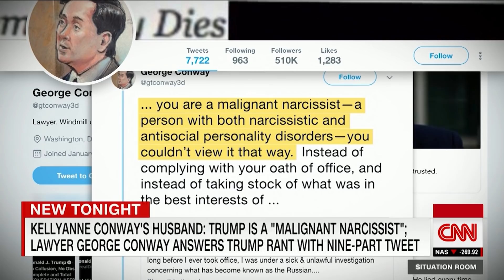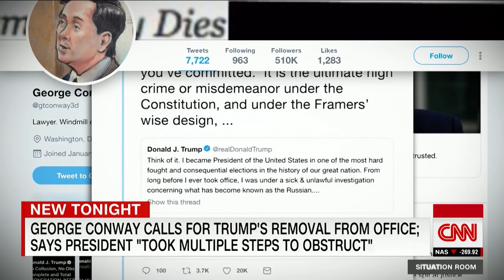George Conway fires back at Trump in nine-part tweetstorm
President Donald Trump's tweet about the Russia investigation sparked a blistering nine-tweet attack from Kellyanne Conway's husband, George, where he called Trump a "malignant narcissist."